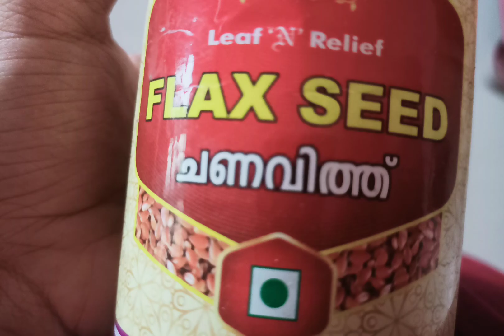Health benefits of flax seeds| flax seeds for pcod, cancer